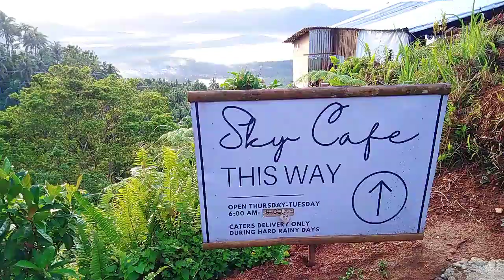Sky Cafe in Leyte ...